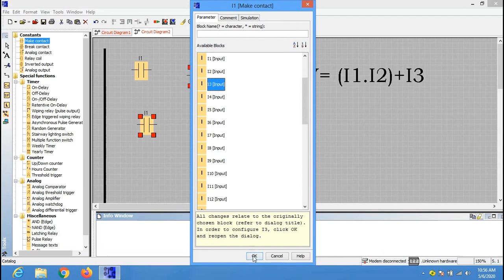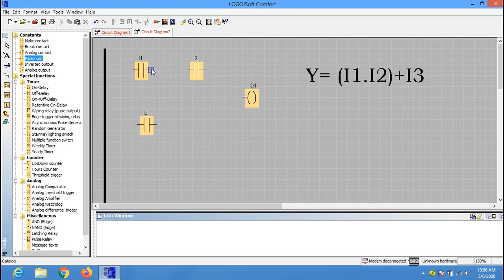Example 1 & 2 - Implementation of a boolean expression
Implementation of a boolean expression.

For a given boolean expression
i. Y=(I1+I2).I3
ii. Y=(I1.I2)+I3
we will learn how to implement the expressions using a ladder diagram.